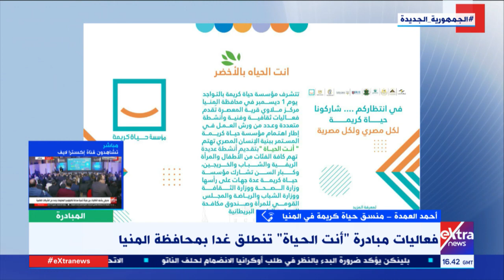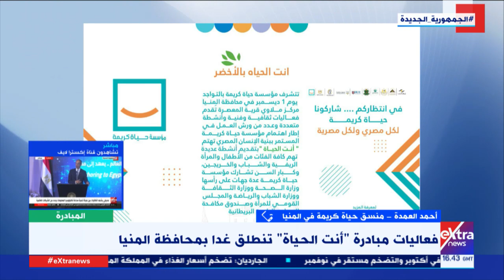المبادرة| متابعة إنجازات "حياة كريمة" في قرى ومحافظات مصر الأكثر احتياجًا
المبادرة| متابعة انجازات "حياة كريمة" في قرى ومحافظات مصر الأكثر احتياجاً

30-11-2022